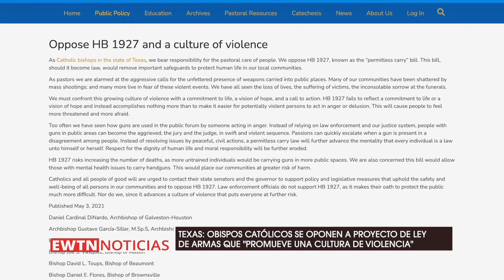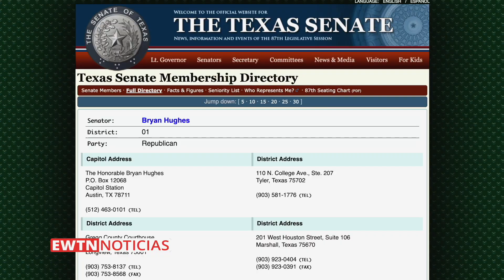Obispos católicos se oponen a proyecto de ley de armas que "promueve una cultura de violencia"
En el estado de Texas, Estados Unidos, los obispos locales se opusieron a un proyecto de ley de armas. Conozcamos de qué se trata en la siguiente nota.